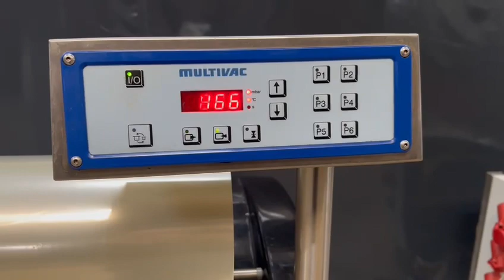Multivac T200 from 2004, tools 270x170